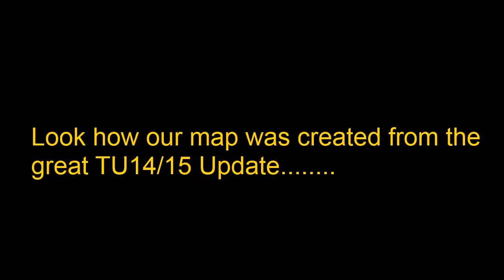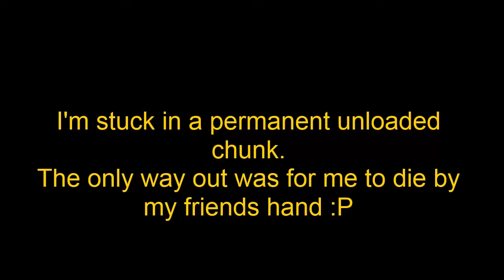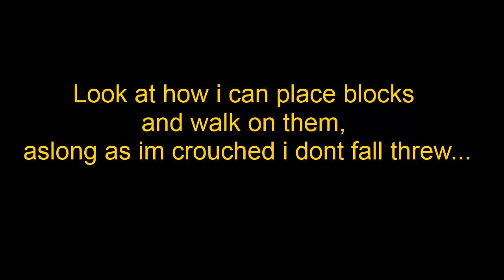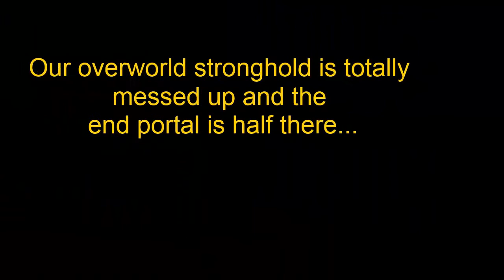Tribute To 4JStudios =}-~~~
Wow great work on the TU14/15 update now our map is SCREWED!

Xbox Live Friend Channels